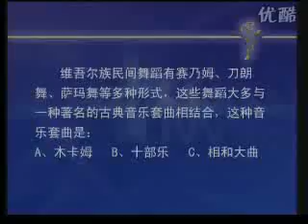dolan maxripi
Uyghur dance